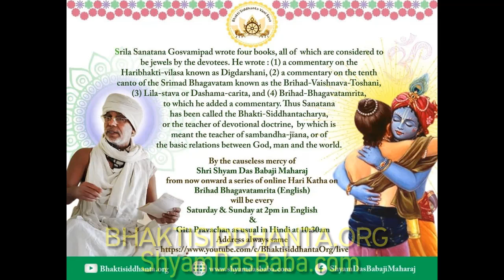Brihad Bhagavatamrita 139 English by Shyam Das Baba